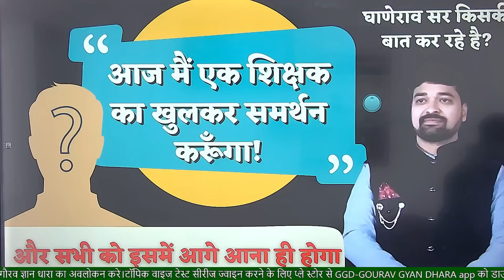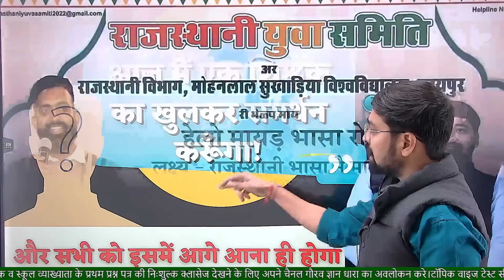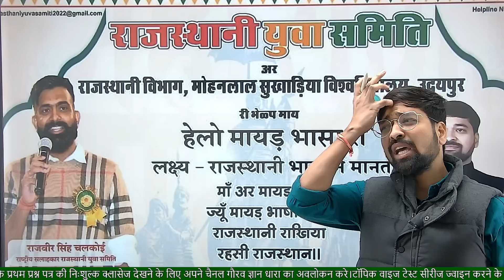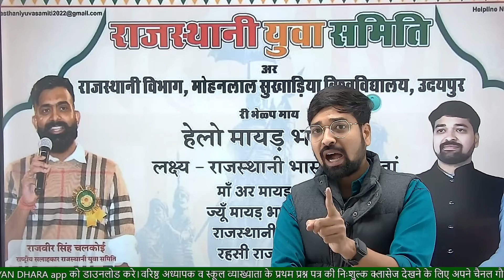आप चिंता न करे सर.....मैं आपके साथ हूँ-गौरव सिंह घाणेराव